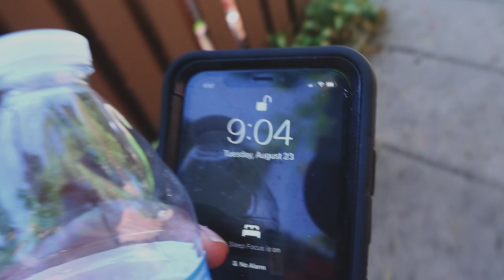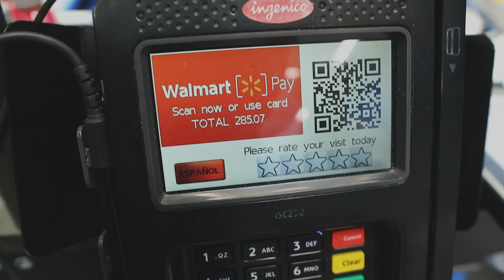Sophomore year Move In vlog | ODU VILLAGE APARTMENTS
This is a vlog of my move in day plus the following two days. I hope everyone has a blessed school year and enjoy the video

Stock my social